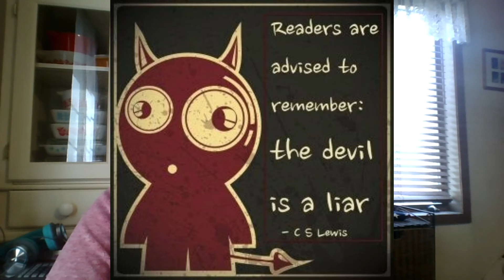Introduction to The Screwtape Letters by C.S. Lewis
A warning from C.S. Lewis himself